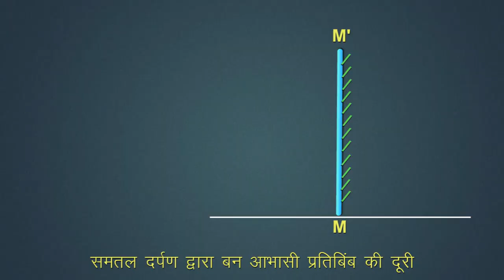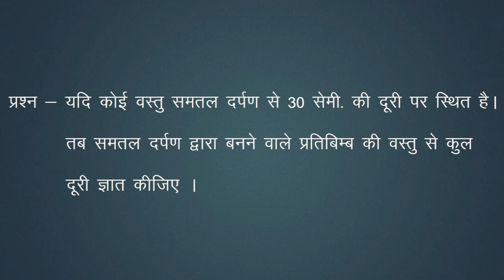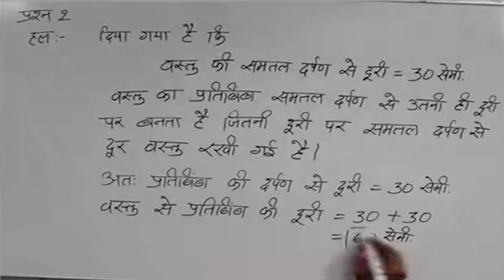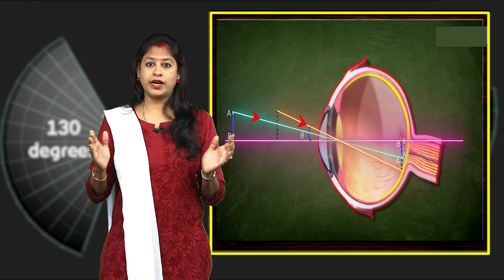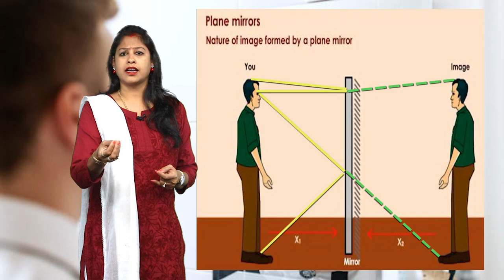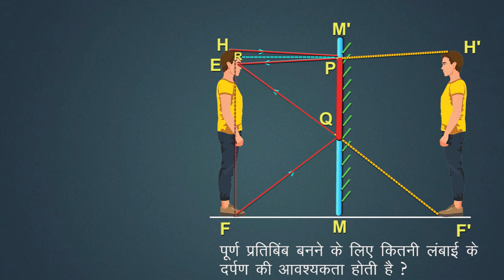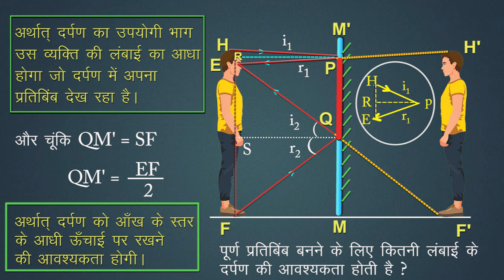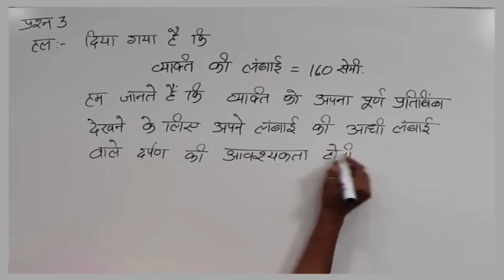CLASS 10th SCIENCE | CHAPTER 10 | LIGHT : REFLECTION AND REFRACTION FROM PLANE SURFACE | NEW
CLASS 10th SCIENCE | CHAPTER 10 | LIGHT : REFLECTION AND REFRACTION FROM PLANE SURFACE | 2